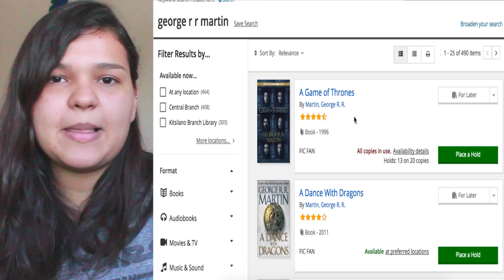COMO FUNCIONA A BIBLIOTECA DE VANCOUVER BruEmVancouver | Bruna Miranda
Hoje vou explicar como funciona a Vancouver Public Library, como fazer um cartão e as vantagens de ser membro. Assim que cheguei em Vancouver fiz o meu cartão da biblioteca e a experiência tem sido tão boa quanto imaginei!

Vejam o mapa das branhces da Vancouver Public Library em detalhes

Acompanhe todos os vídeos da viagem!

CAIXA POSTAL 70532
Bruna Miranda
São Paulo/SP
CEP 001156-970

Periscope || @brumiranda